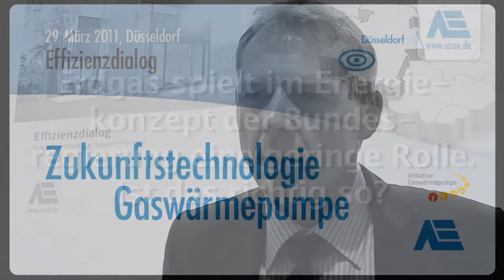Interview Prof. Dr. Manfred Fischedick - Effizienzdialog in Düsseldorf